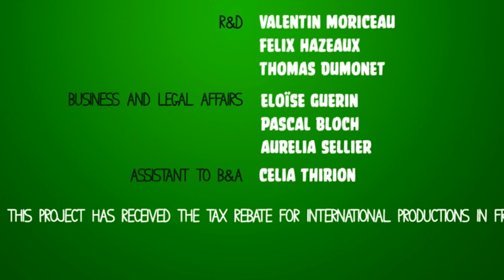Angry Birds Piggy Tales: |Pigs at Work| Magnetic Appeal Ep11 S2 1080p Cartoons 2017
Magnetic Appeal

A worker pig wants a drill, and a minion pig shows that the drill is in a red, metal box up on a cliff. The worker pig attempts to use a grappling hook but it failed and fell on the minion pig. After the minion pig got hit by the grappling hook his head forms a shape into a magnet, then the worker pig takes out a magnet to trying to pull the box over the cliff. But, a chainsaw with it's string stuck on a nail starts to be attracted too. It intensifies, until another worker pig on the top of the cliff takes the chainsaw and walks away. But, then an assortment of magnetic items, like nails, chainsaws, other vehicles with chainsaws in them, are also attracted.

Here you will find everything about Angry birds and their eternal enemies - the Pigs. See playlists: Angry Birds Toons Season 1, 2, 3, AngryBirds, Stella, and Piggy Tales, and Piggi Tales: Pigs at work and Piggy Tales Third Act S3.